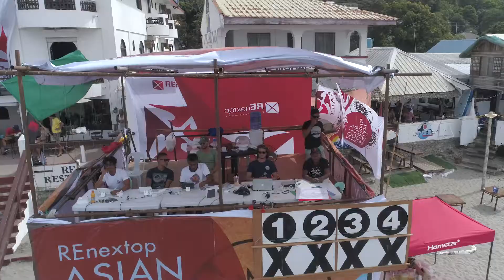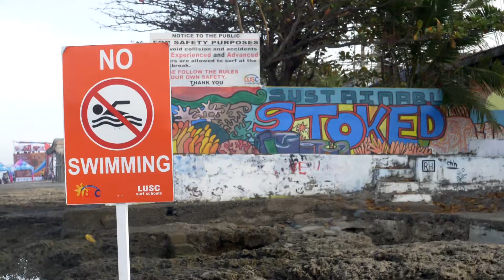REnextop Asian Surfing Tour #3 La Union 2017 - Finals Day Highlights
12th-14th December 2017.